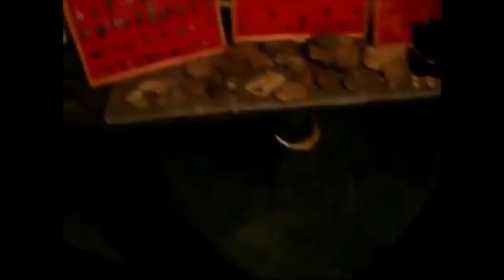Wow what a lost lost lake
rain rain washed some killers out